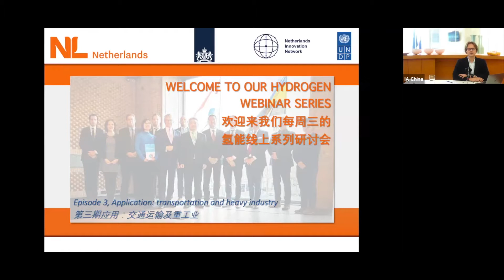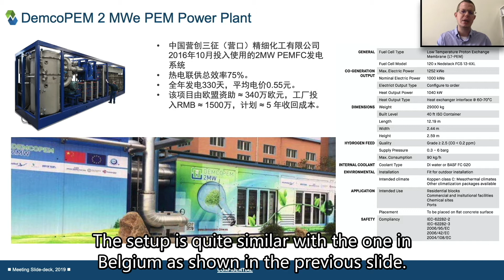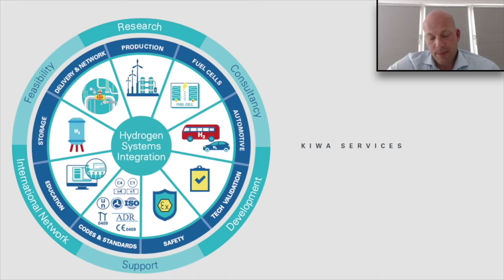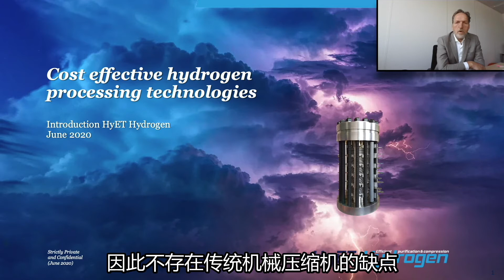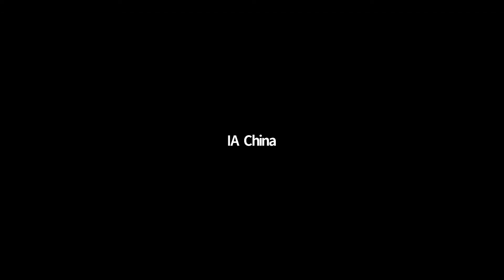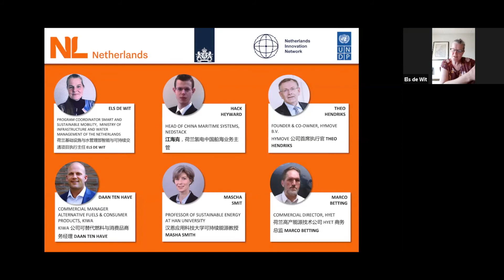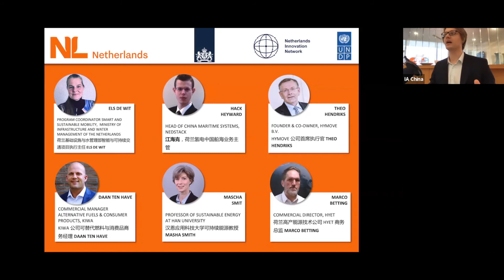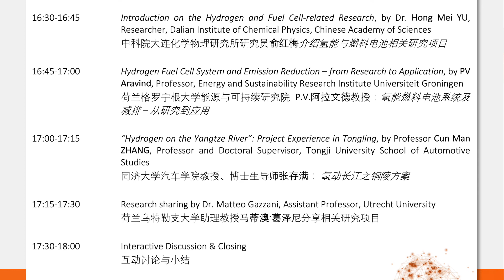Episode 3: Application – Transportation and heavy industry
With both China and the Netherlands looking at alternative and greener ways for energy storage, applications and production, both countries are more and more focusing on hydrogen as  a solution to the current energy problems.

What is hydrogen, what policies do China and the Netherlands have, what are the major projects from the private sector and what’s the focus of the main research institutes and universities.

In this series of 5 webinars we try to address these issues and give an in-depth analysis into the hydrogen sector from several angles with expert speakers from China and the Netherlands.

In this third episode we’ll focus specially on the Dutch hydrogen sector and the main companies and members of the PiB. They will be introducing their projects and progress in the field of many different hydrogen applications, from transportation to heavy industry and more.